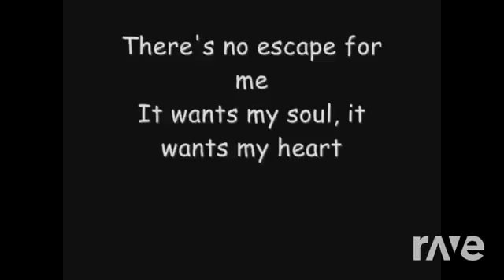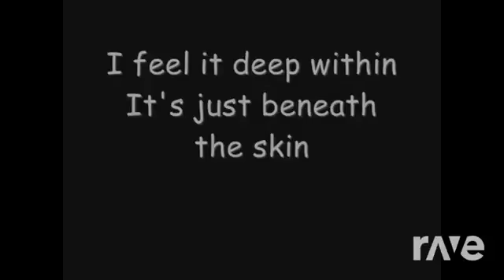The Monster Skillet u0026 Skillet RaveDjvia torchbrowser com